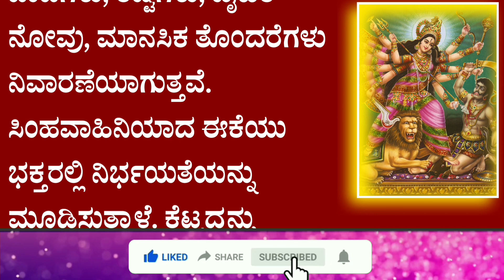ನಾಳೆ ನವರಾತ್ರಿ 3rd day ಪೂಜೆ ಹೇಗೆ ಮಾಡಬೇಕು?ಯಾವ ಬಣ್ಣ,ನೈವೇದ್ಯ,ಹೂವು,ಮಂತ್ರ?Navaratri 3rd day pooja#festival